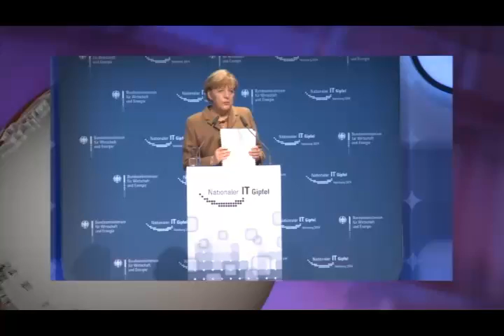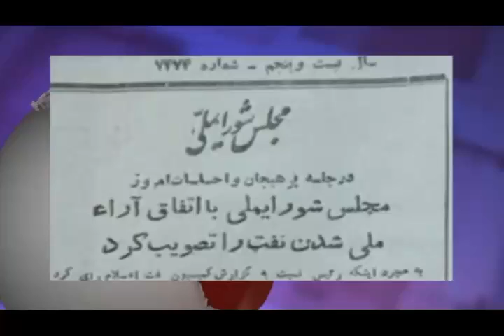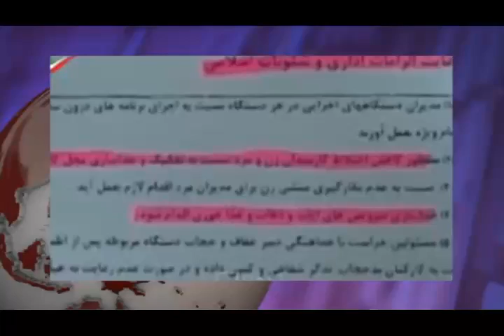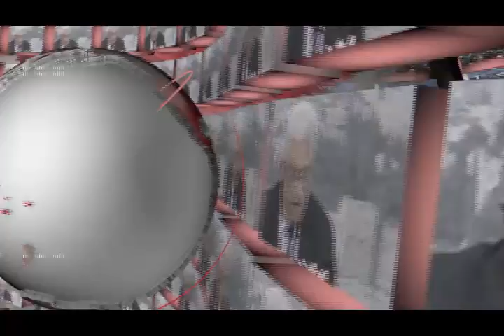تلویزیون ایران فردا - اخبار ایران و جهان جمعه 28 آذر